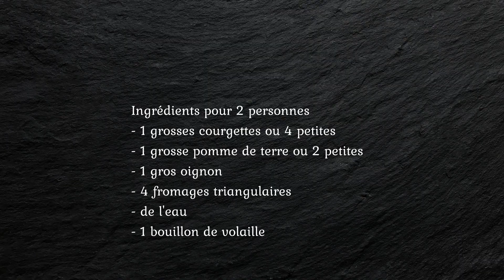La soupe de courgettes à la vache qui rigole au companion ou traditionnelle